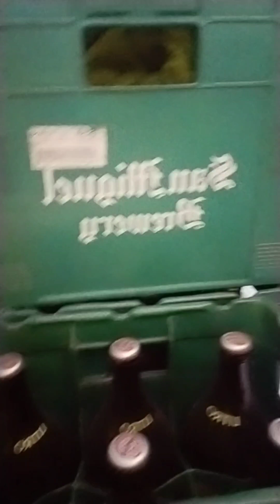Mag repack tayo ng bigas